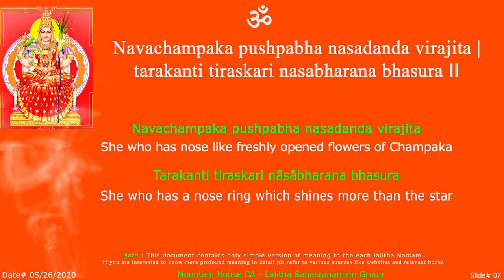LS - Navachampka Sloka - 07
Please Join here
Time : Every Tuesday @ 11 AM PST.